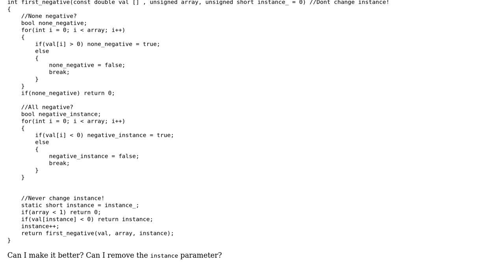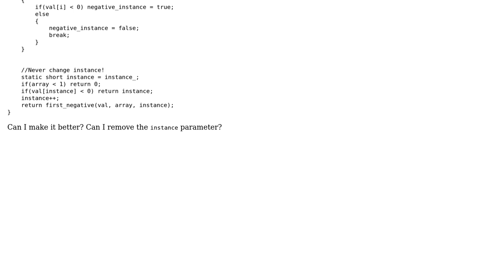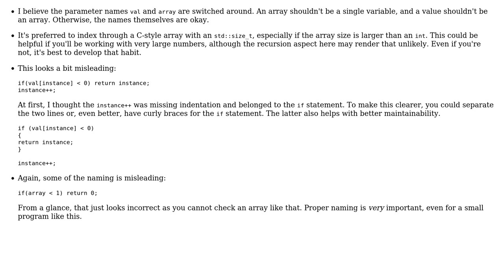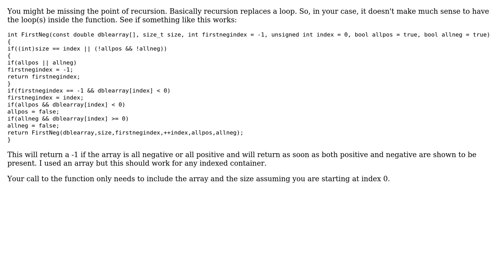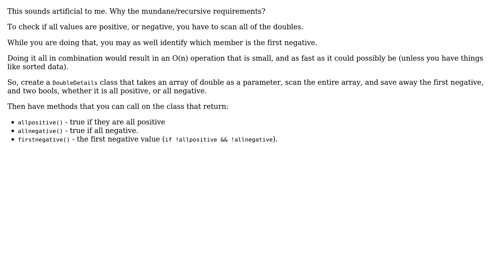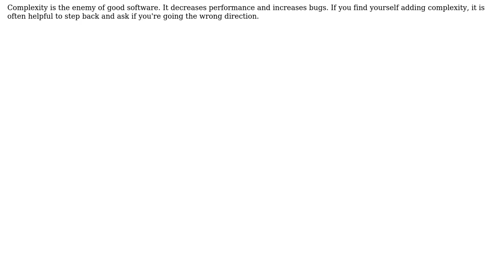Identifying first negative number in array of doubles (6 Solutions!!)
Identifying first negative number in array of doubles

With thanks & praise to God, and with thanks to the many people who have made this project possible! | Content (except music & images) licensed under CC BY-SA | Music | Images & others | With thanks to user rolfl user mdfst13 user Lucas Henrique user Kexlox user Jamal user gnasher729 and the Stack Exchange Network Trademarks are property of their respective owners. You are responsible for your own actions.